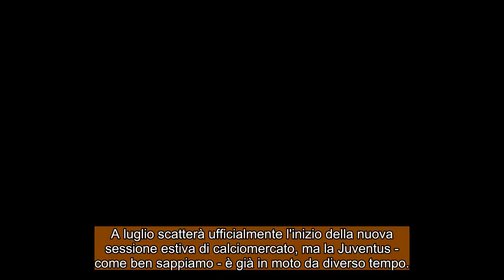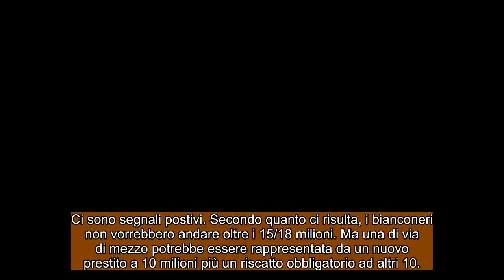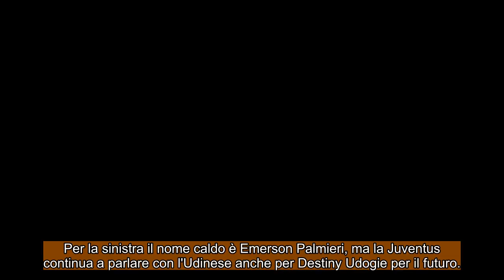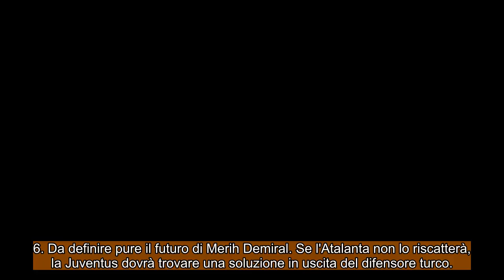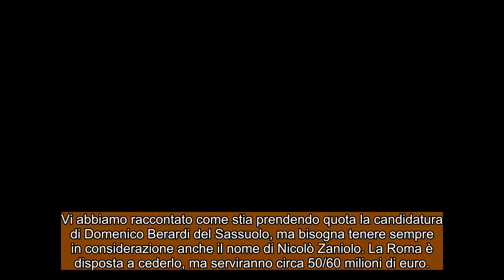CALCIOMERCATO JUVENTUS: Sarà un mercato intenso quello della Juve e le notizie che stanno circolando